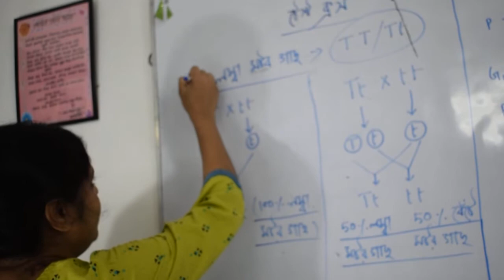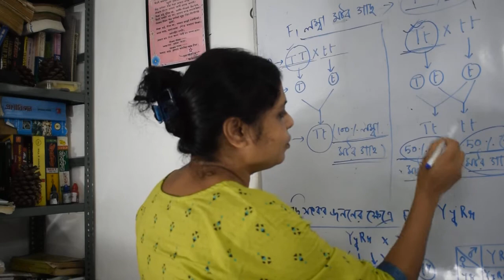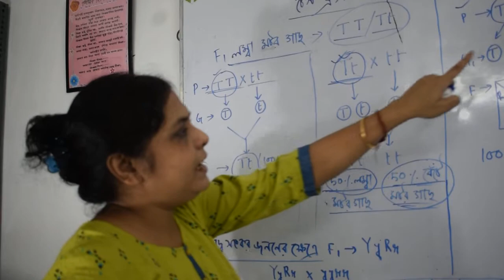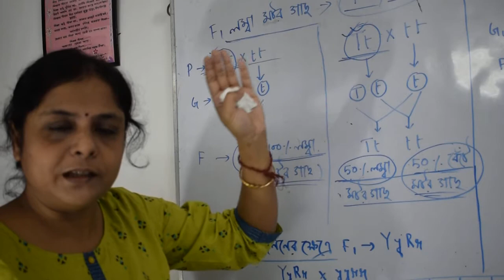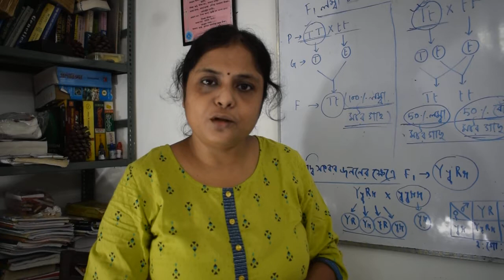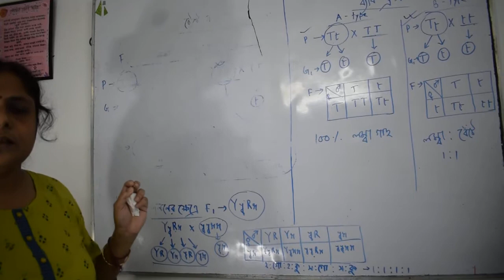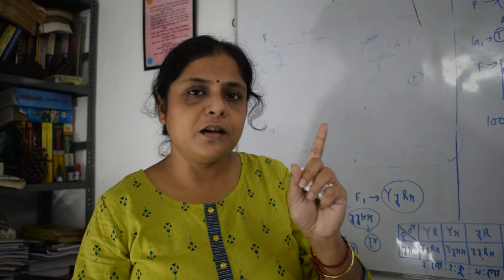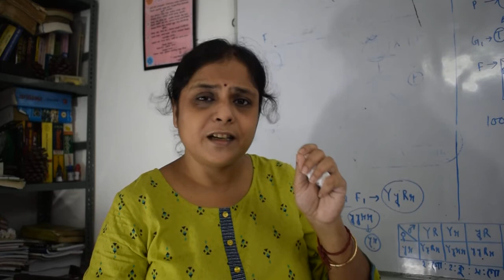TEST CROSS ,BACK CROSS & INCOMPLETE DOMINANCE